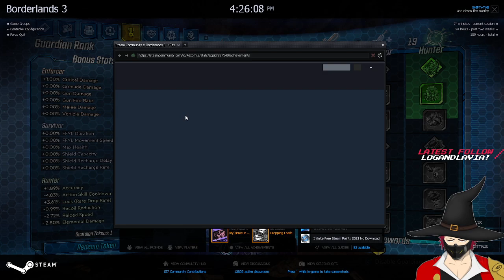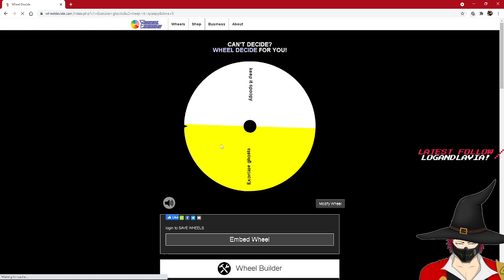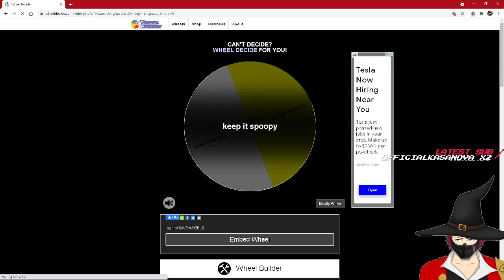Guns and Casinos [Borderlands 3 #11 Pt1]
This game hates me sometimes

If you feel like donating either live or off-stream, I have this handy lil tip page!